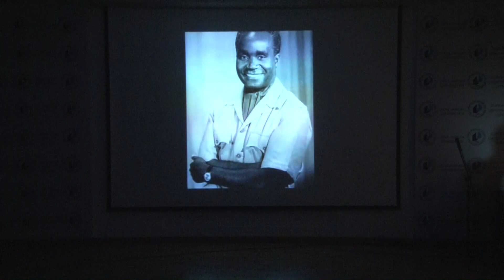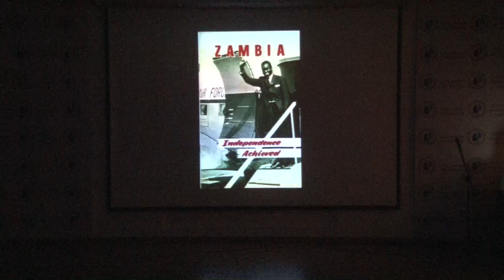ZAMBIA INDEPENDENCE DAY CELEBRATION IN EUL